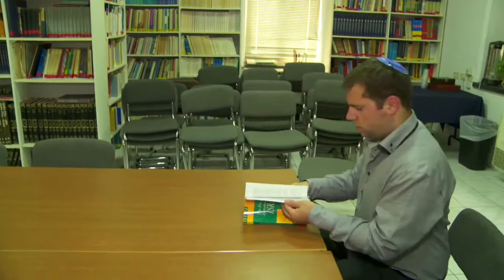Zak gains public policy experience in Jerusalem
Zak made the leap from England to Israel to intern at the Jerusalem Center for Public Affairs for five months. His internship allows him to network with diplomats, journalists, and other prominent thought leaders. He enjoys the welcoming environment and dynamic nature of his work.